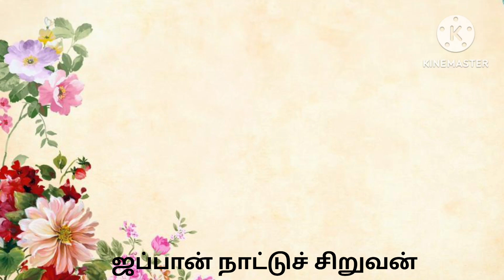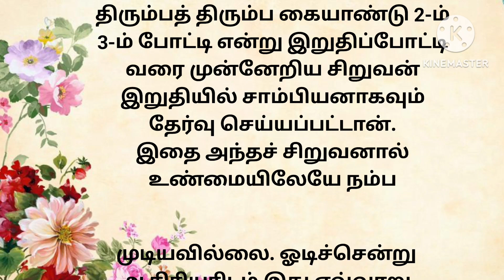வெற்றி அடைவது எப்படி??/tamilstory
உங்களை வழிநடத்துவது யார்??/tamilstory

Hi,